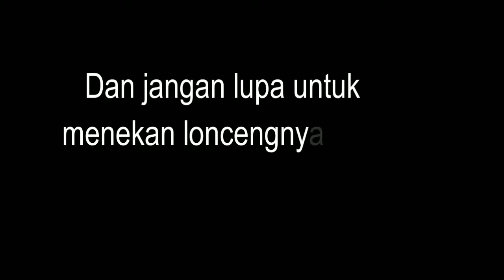Gila skin Codex Xeniel Veera Mantap bener - Aov Indonesia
Musuh sampe rata gara2 gua pake skin vera hahah